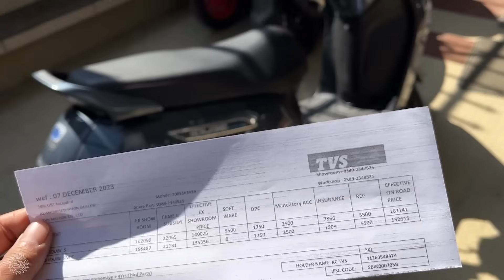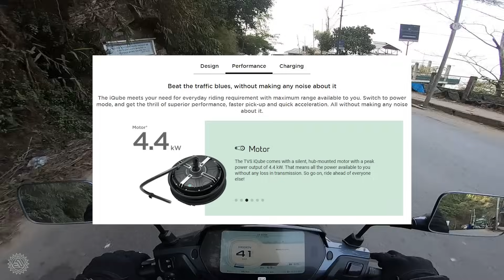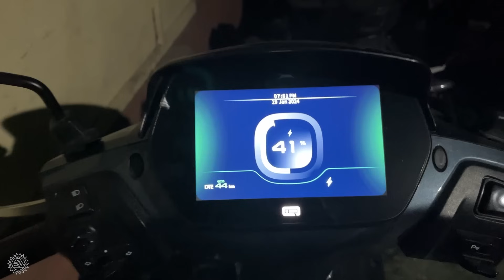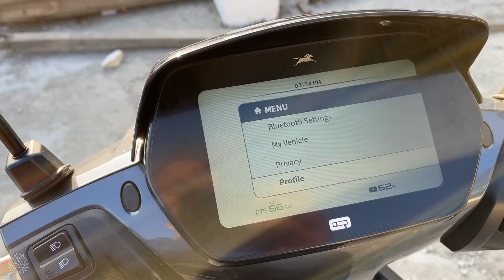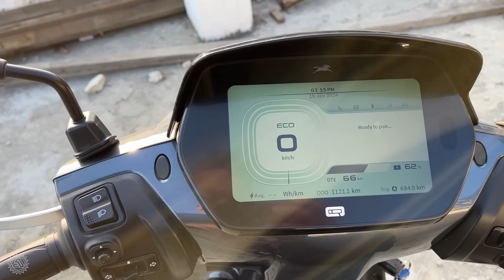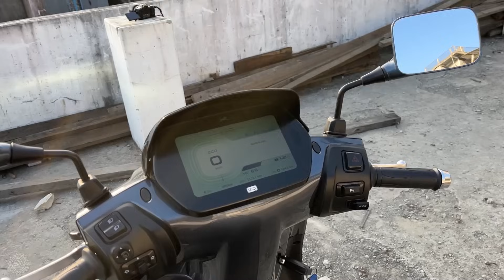Vlogging with TVS iQube | Electric Scooter | KC TVS